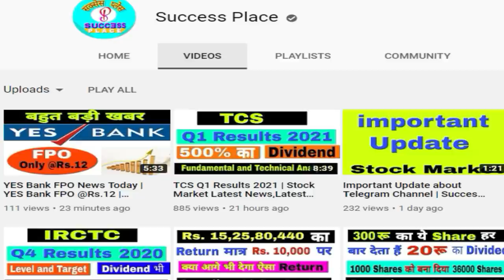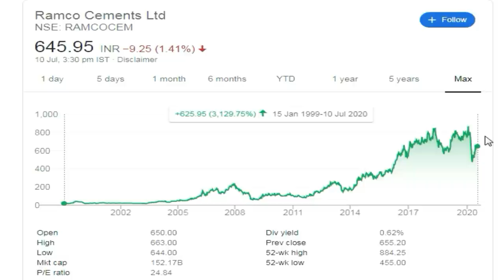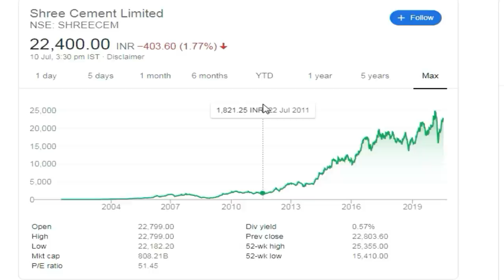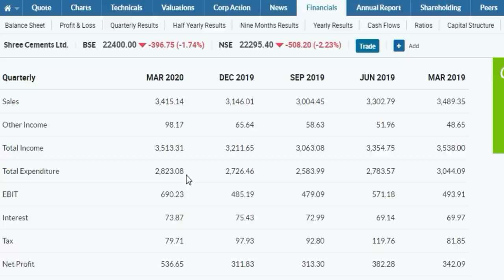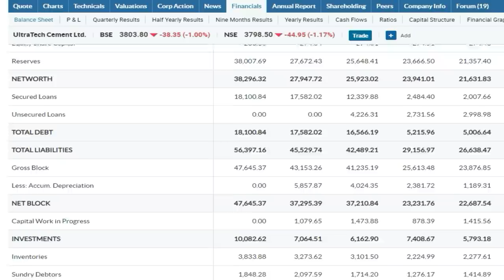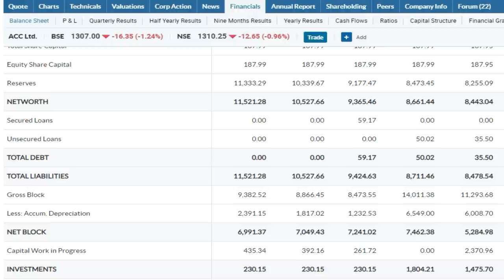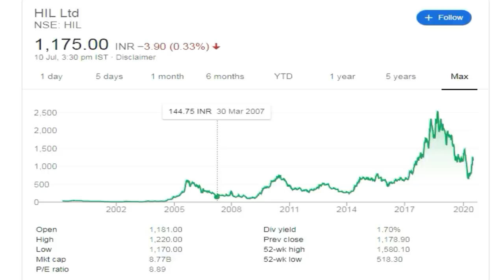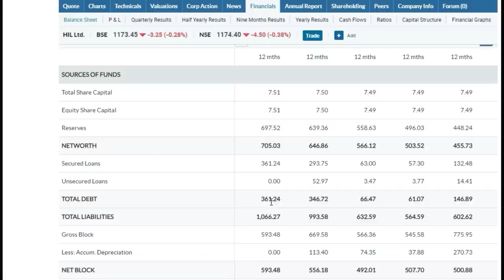Best Cement Stocks in India 2020 | Top Cement Companies in India | Upcoming Bonus Shares 2020,